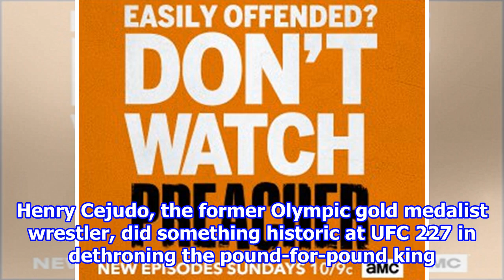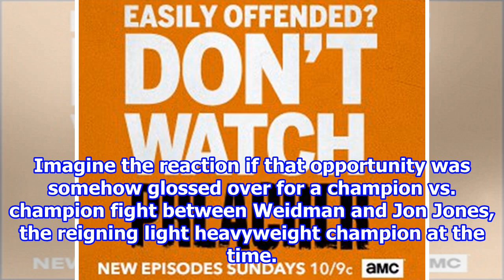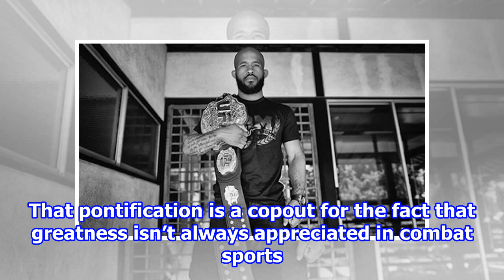Even in defeat, Demetrious Johnson is forgotten {2018}/8/7-Synthetic clip